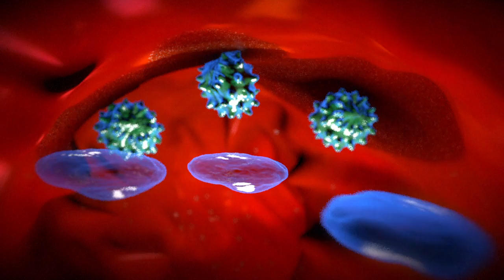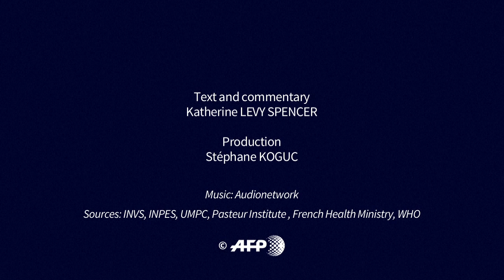How do vaccines work? | AFP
Vaccines work by exploiting the immune system’s memory. Vaccination simulates an infection, training the immune system and enabling it to develop weapons to fight back. This AFP videographic explains how the body fights infection and how vaccination works.